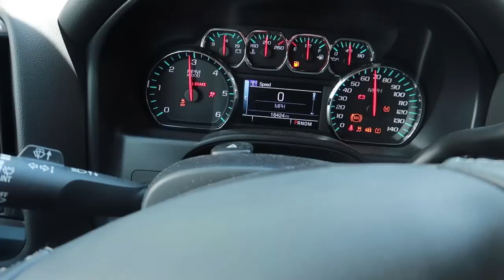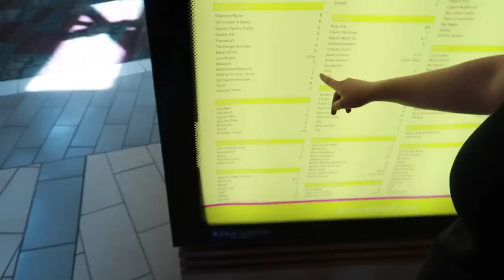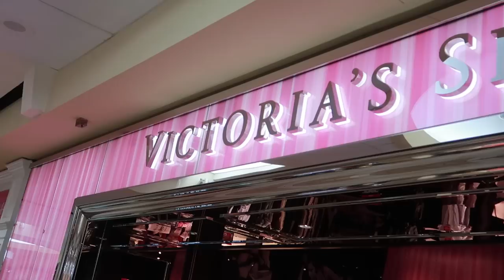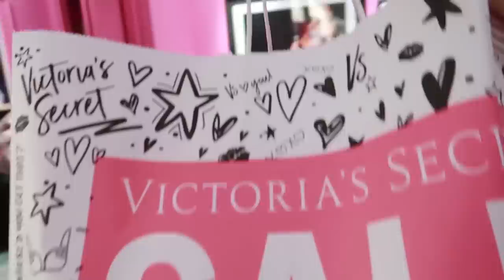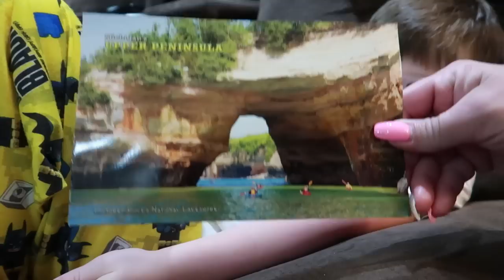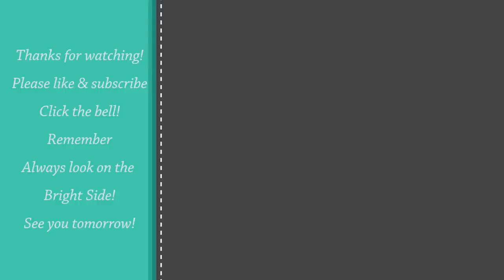BUYING MY SON HIS FIRST BRA! (PARODY) ~HILARIOUS~ Family vlogger from Michigan~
We had a lot of fun with this! I hope everyone gets a good laugh with this. It was all for fun.
If you enjoyed this and want more fun stuff like this.

Jason&Jennifer, Quinton 21, (Melanie 21) Ethan 16, Gracie 12, & Brady 5!

MAILING ADDRESS

If sending UPS or FED EX Please use

567 W. Nepessing
Unit 281